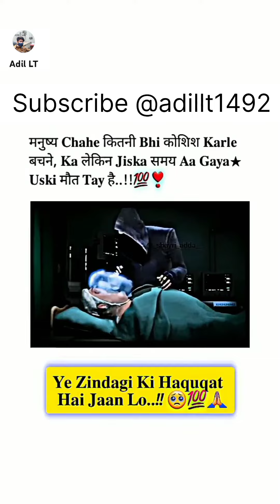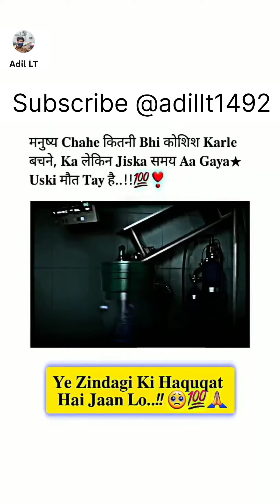Short video 📸/ Story / Status